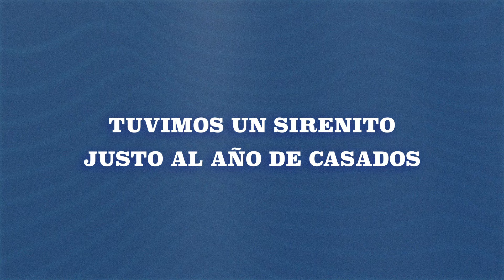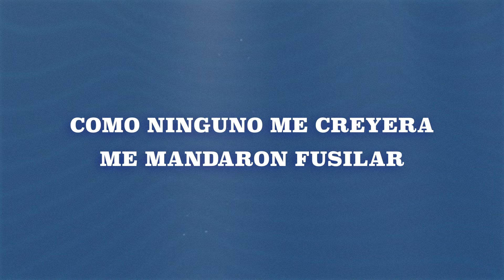Emir Pabón, Pedro Fernández - El Sirenito (LETRA)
Music video by Emir Pabón, Pedro Fernández performing El Sirenito (LETRA).